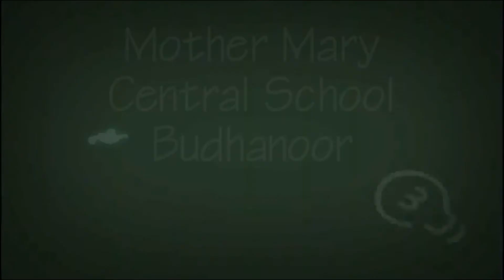STD I ONLINE CLASS | HINDI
Sujatha Rajan, 02/06/2020, 11.30 AM